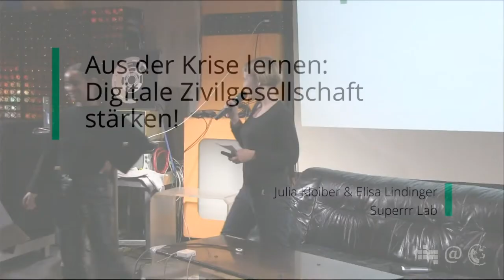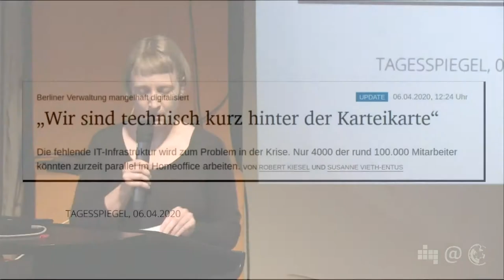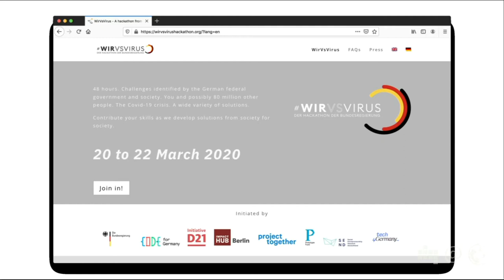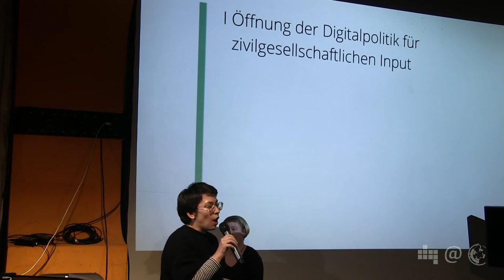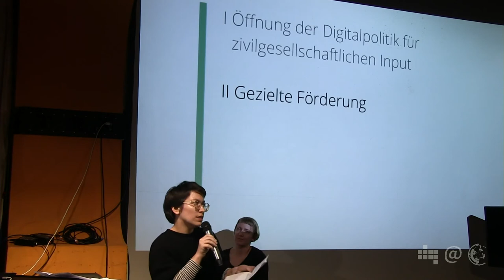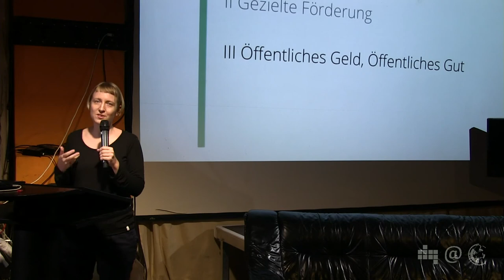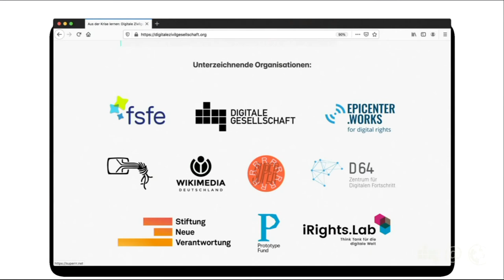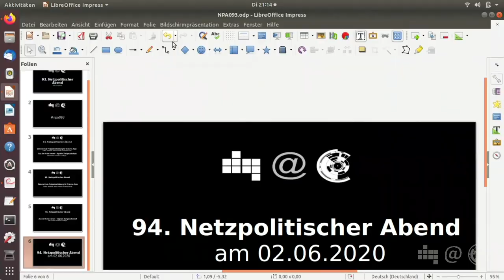Digitale Zivilgesellschaft stärken! | Julia Kloiber & Elisa Lindinger | 93. Netzpolitischer Abend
In Krisensituationen zeigt sich die Bedeutung von unabhängigen und belastbaren digitalen Infrastrukturen, die es Menschen, Organisationen und Firmen ermöglichen, ihren alltäglichen Aufgaben nachzukommen. Von den Umstellungen zur Eindämmung von Covid-19 haben bislang vor allem die großen Technologiekonzerne profitiert: Die Verlagerung des Lebens in die digitale Sphäre beschert ihnen größere Marktanteile, Nutzungszahlen und Datensammlungen. Um in Krisenzeiten nicht von ihnen abhängig zu sein, braucht es ein aktives digitales Ökosystem, das echte Wahlmöglichkeiten bietet. Gemeinsam mit über 40 Organisationen aus der digitalen Zivilgesellschaft haben Julia Kloiber und Elisa Lindinger vom Superrr Lab Empfehlungen an die Politik ausgearbeitet, wie wir zu einem solchen digitalen Ökosystem kommen können. Warum es die Forderungen überhaupt braucht und wie es damit weitergehen soll, erklären die beiden auf dem Netzpolitischen Abend.